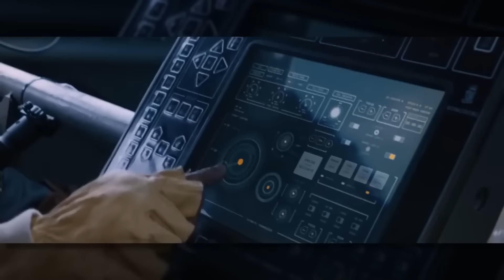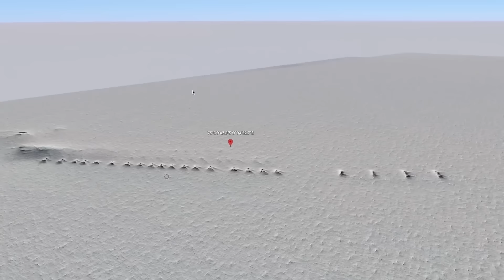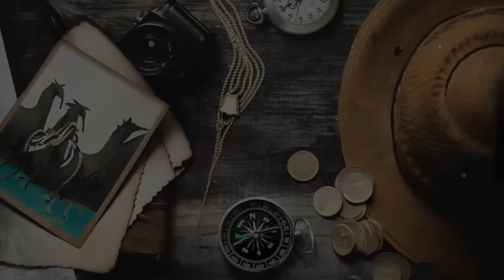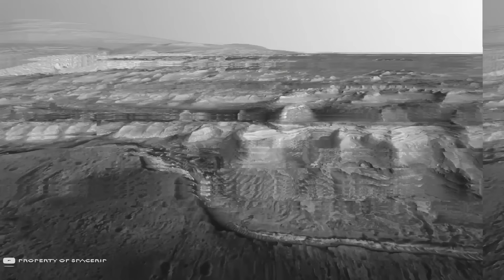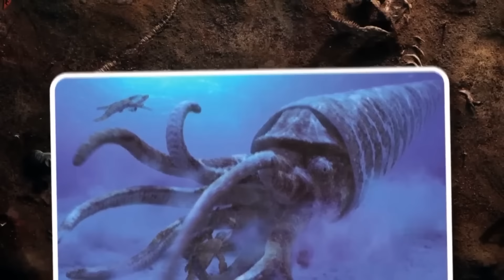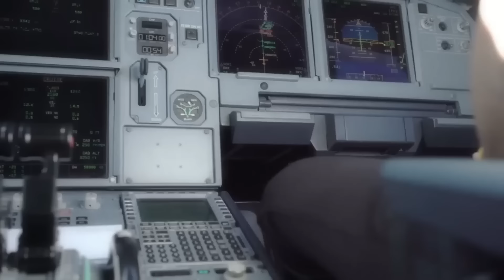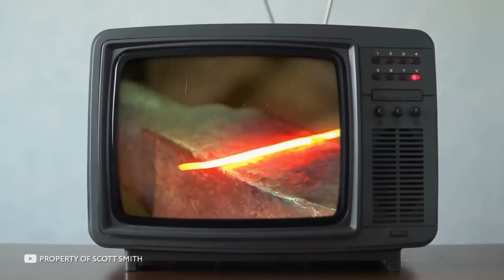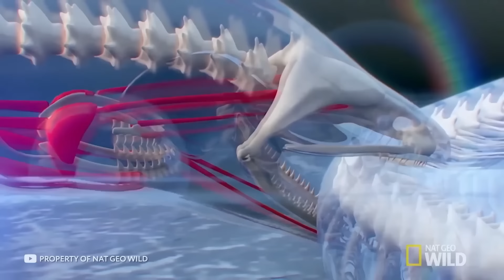Как ЭТО Возможно? Новые Открытия на Краю Антарктиды, Которые Испугали Ученых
Канал tophype представляет эпизод "Как ЭТО Возможно? Новые Открытия На Краю Антарктиды, Которые Испугали Ученых". От загадочных находок в Антарктиде до таинственных артефактов Амазонки, эти открытия оставляют ученых в замешательстве и вызывают серьезные вопросы о нашей истории и будущем. Готовы узнать больше?